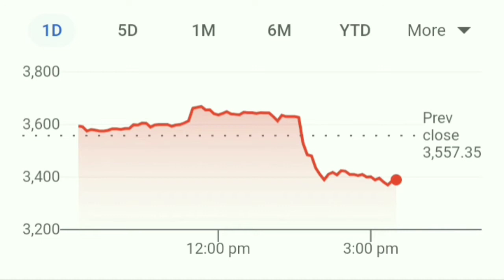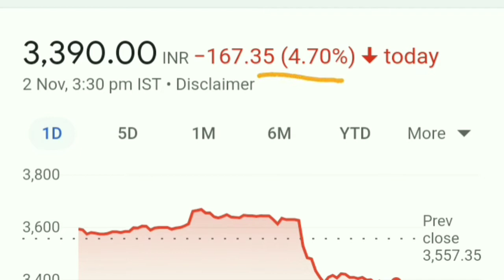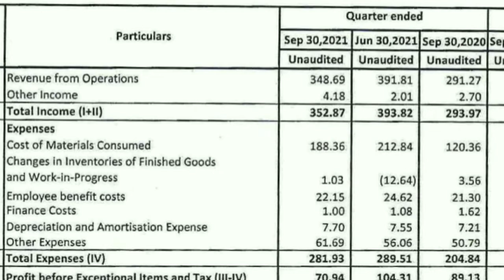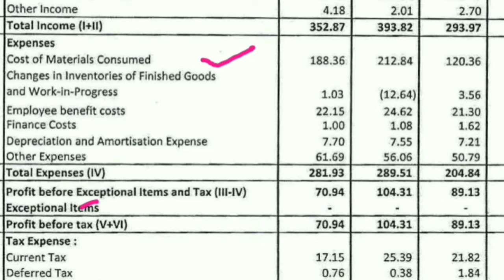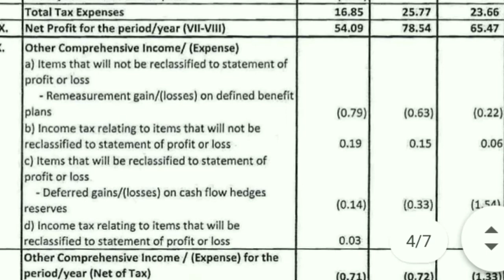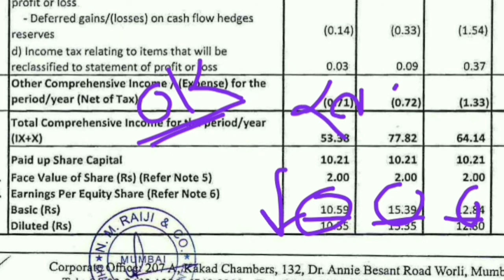Alkyl Amines Q2 Result Analysis। Alkyl Amines share crash। Latest Result।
best stocks
multibagger stocks
multibagger
multibagger Return
multibagger shares
 latest IPO
upcoming IPO
 share latest news
share news
 stock news
share News
Today trending news
finance news
economic news
NSE
BSE
stock best stock
best share
Alkyl Amines should I sell
Alkyl Amines should we hold
Alkyl Amines result
Alkyl Amines result analysis
Alkyl Amines Stock Split news
Alkyl Amines share split news
Aditya Birla Sun Life AMC IPO listing gains tags
Paras defence and technologies IPO Paras defence IPO GMP
paras Technology IPO
Paras Technology IPO GMP review Paras Tech IPO GMP review
Paras Technology IPO date
Paras IPO review
Paras technologies and defence IPO tamil
Paras defence IPO anil singhvi
Paras defence IPO GMP today
Day 3 subscription status
NYKAA IPO
NYKAA IPO anil singhvi
Policybazaar IPO
Fino Payment bank IPO
Fino Payment bank IPO GMP
Fino Payment bank IPO GMP review
Paytm IPO
Paytm IPO launch date